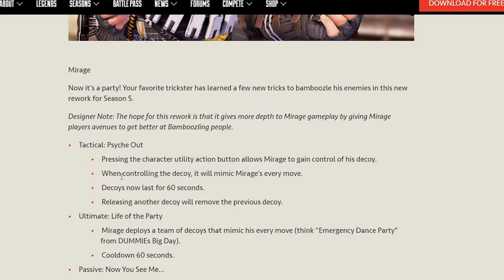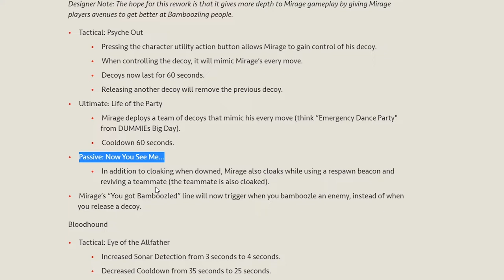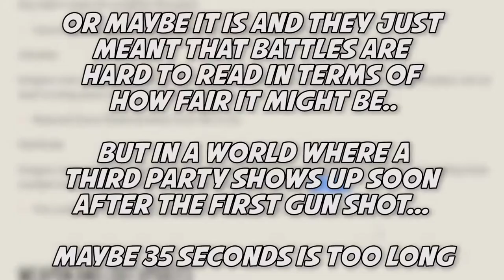Hilarious Season 5 Reaction with Whitney and Steph (Apex Legends Funny Moments)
Find me on Fiverr as well for Apex Coaching sessions